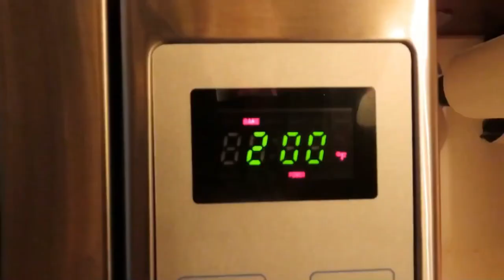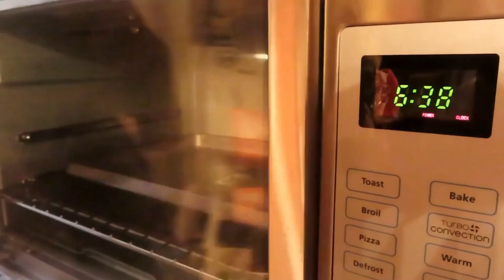How To Clean Your Mask At Home -top 3 wayss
How To Clean Your Mask At Home, How To Clean Your Mask At Home, using these top 3 methods

GoPro Hero 8
Cannon SX740 HS
Manfrotto Tripod
Micro SD 128GB
Gorilliapod 3K
Rode VideoMic GO